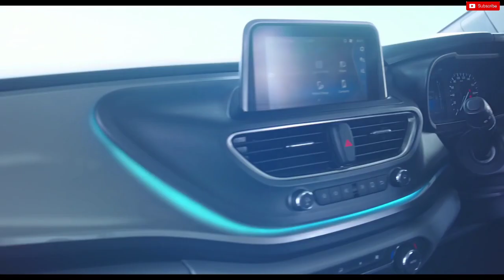Tata Upcoming Cars In India ! अब तो रुकने का सवाल ही नही!